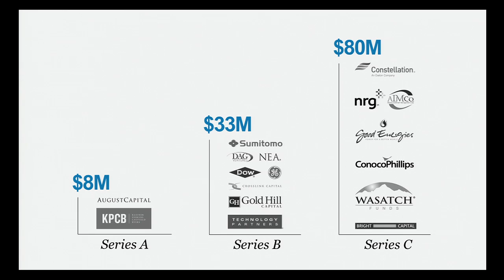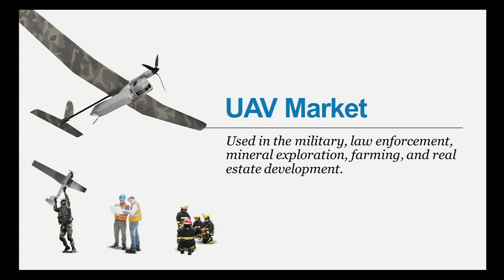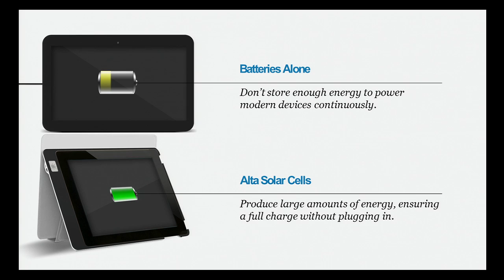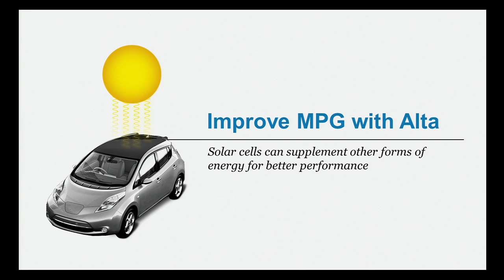Alta Devices' Mobile Power Technology - Part 2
Watch CEO Chris Norris presenting Alta's Mobile Power Technology at EmTech.